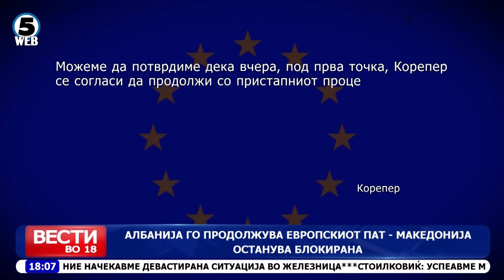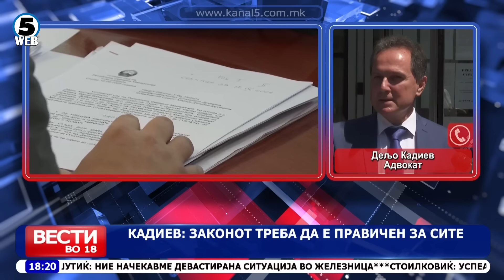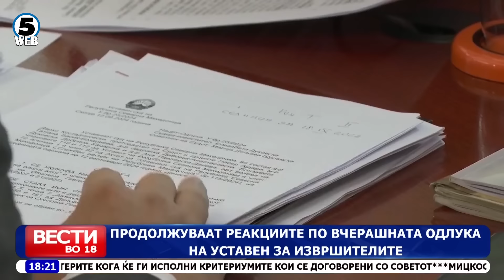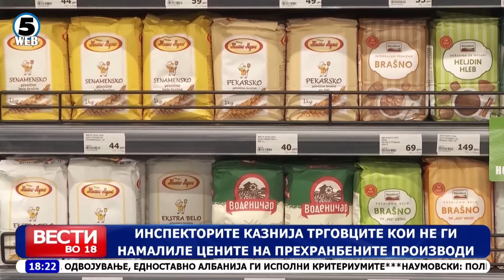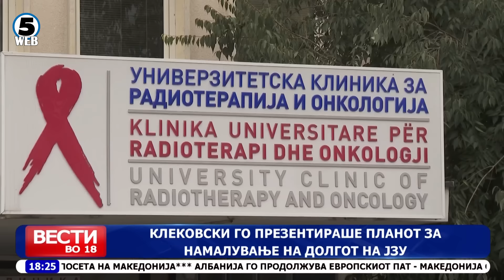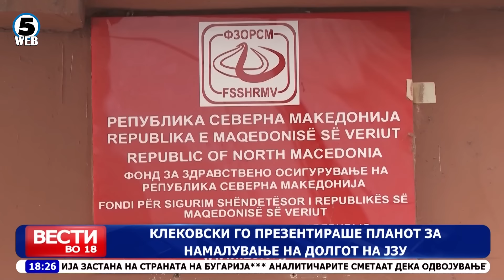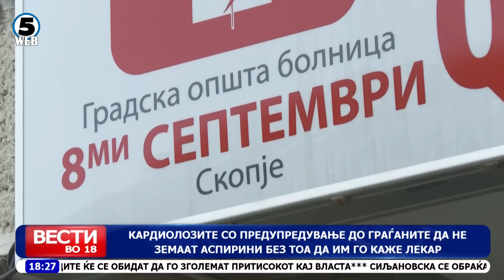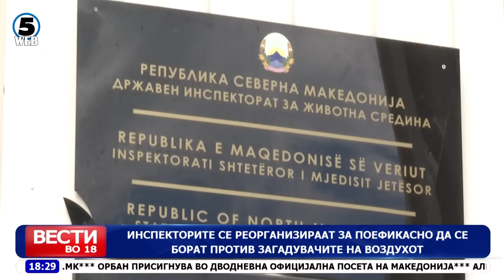Вести на Канал 5 во 18, 26.09.2024